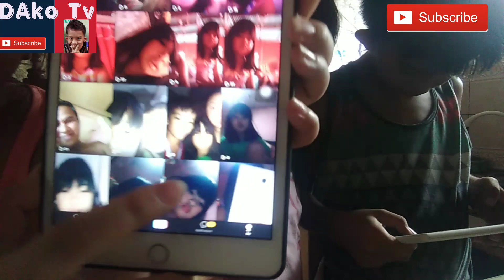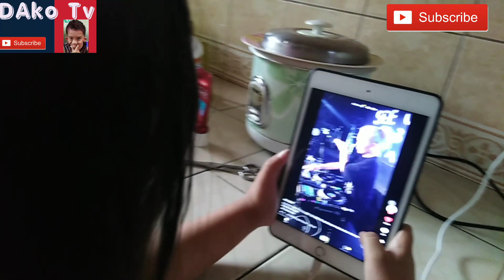Ishang dako vlog 11 laba dami laba bango